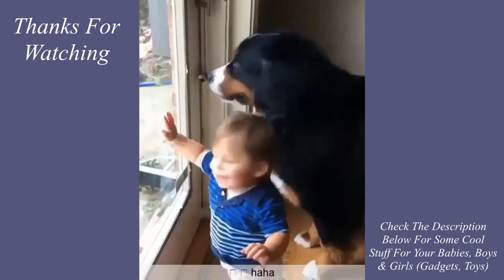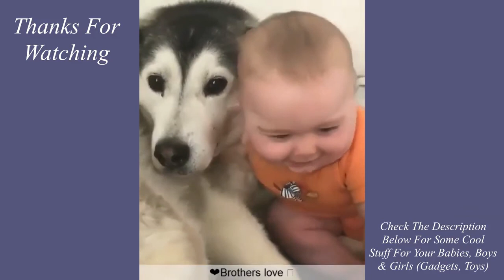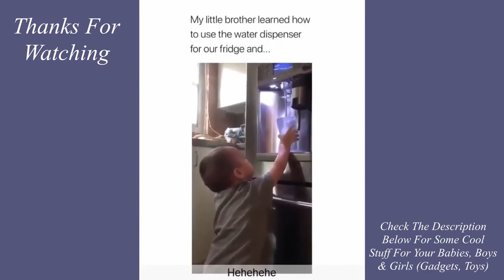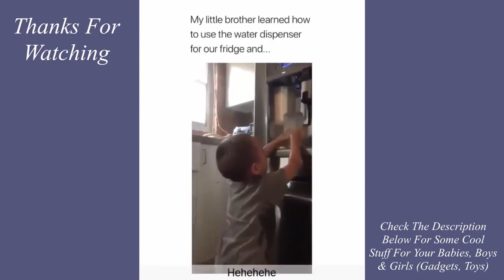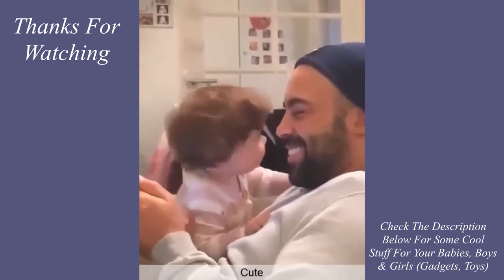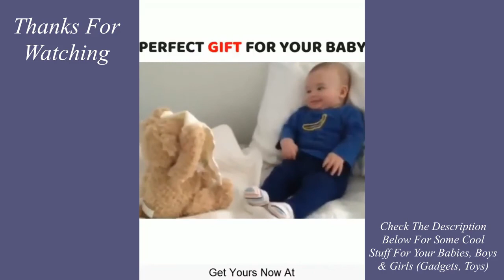Try Not To Laugh Cute Babies And Funny | Funniest Babies & Kids Videos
1. Funniest and Cutest Babies Videos Compilation

2. Funniest and Cutest Babies Videos Compilation

3. Baby and Cat Fun and Cute - Funny Baby Video

4. Funny Baby Videos Playing Funny Pet Videos